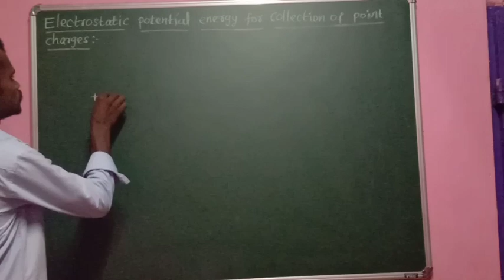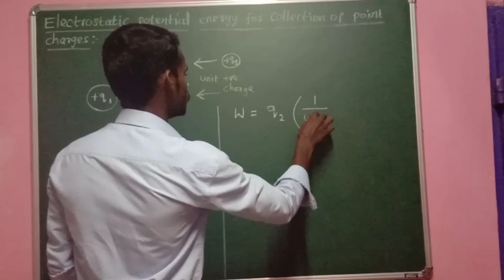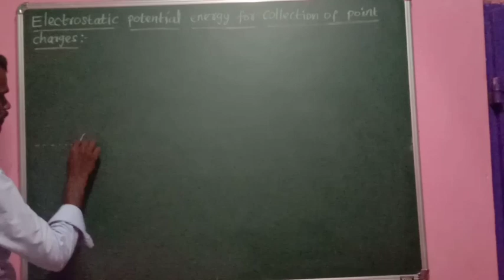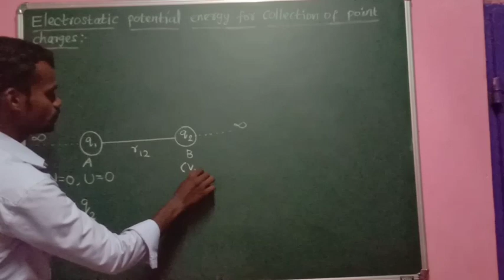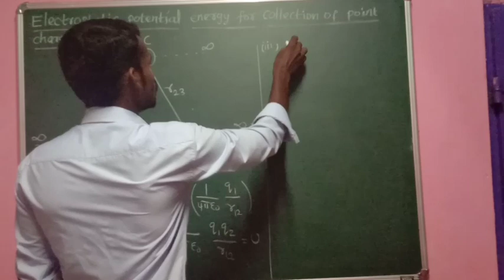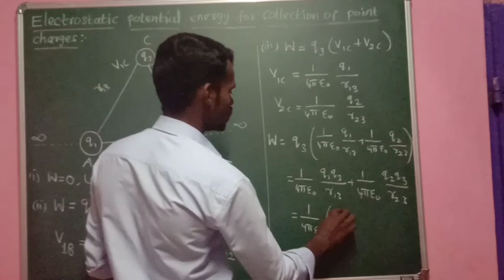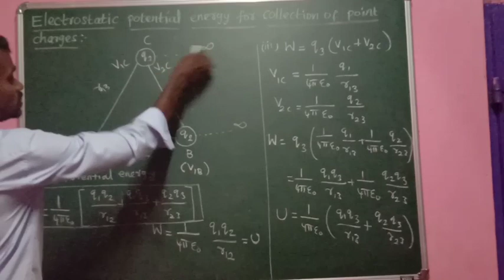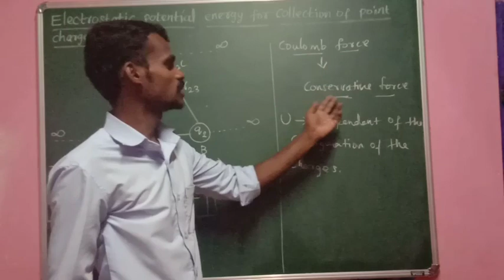12PHYSICS | ELECTRIC POTENTIAL ENERGY FOR COLLECTION OF POINT CHARGES | VEERA PHYSICS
12th physics electrostatics potential energy for collection of point charges

Potential energy for three point charges